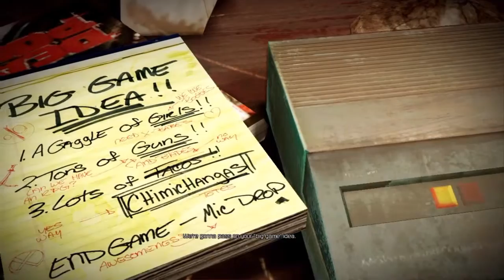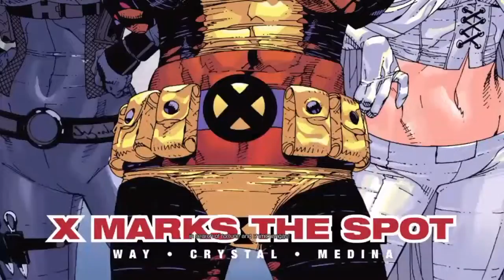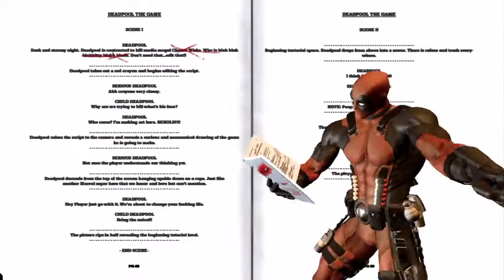Time To Make The Chimichangas!(Deadpool PS4)